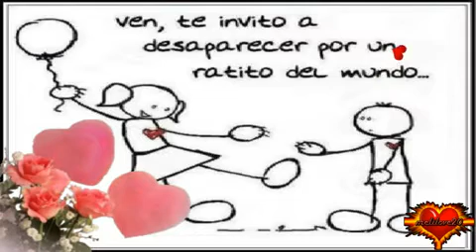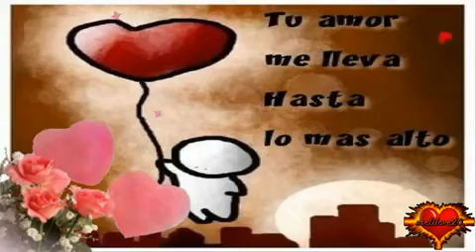El Grupo Libra Quieres Ser Mi Novia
Líbrame